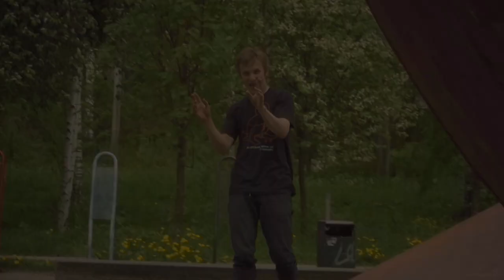Biaru (2012) Öfficial Trailer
Tulloo tulloo...